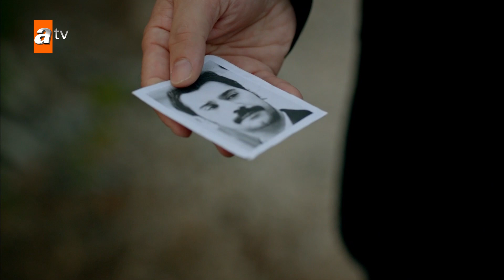Hünkar, Züleyha'yı yanına aldırıyor - Bir Zamanlar Çukurova